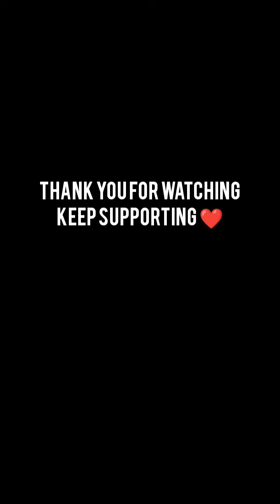The reaction of the girls outside our college😝👀 nag vlogs part _ 1